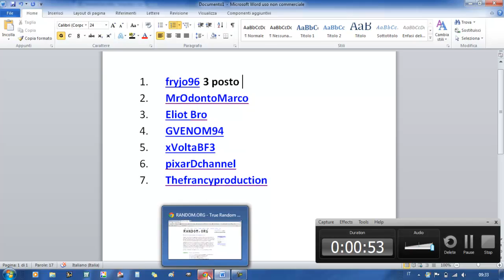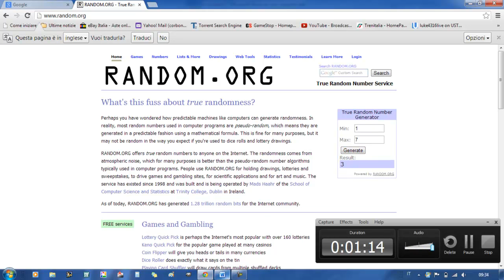estrazinoe del contest per i 150 iscritti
finalmente il video del contest per i 150 iscritti
ringrazio tutti i partecipanti